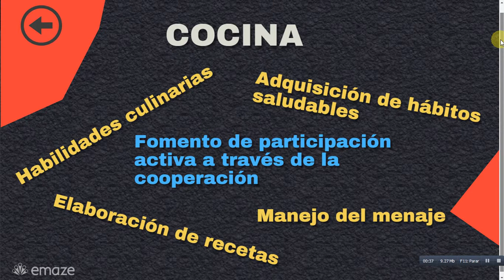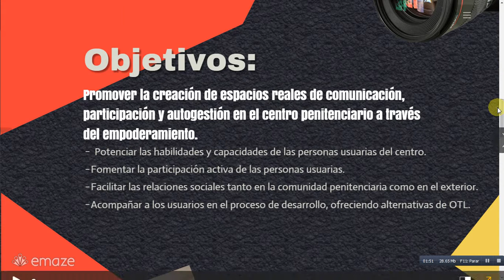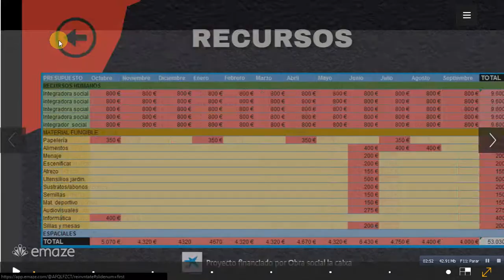Apoyo visual - Blog Virtual en Centro penitenciario.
El blog virtual y nuestra participación con la obra social La Caixa es algo ficticio como apoyo visual para el proyecto de Dinamización de un centro penitenciario. Módulo de Metodología de la intervención social / 1º Integración Social.